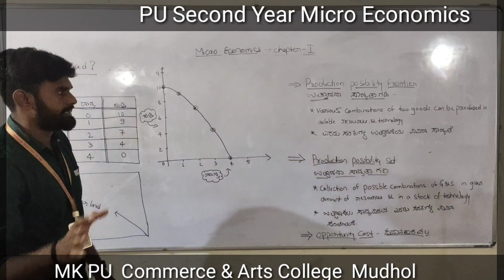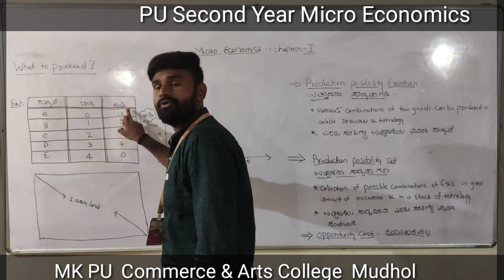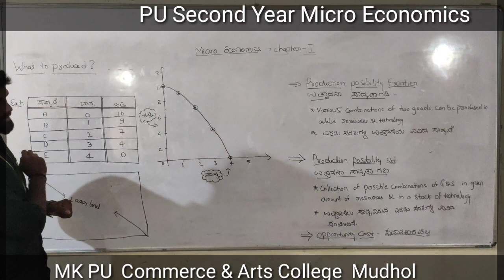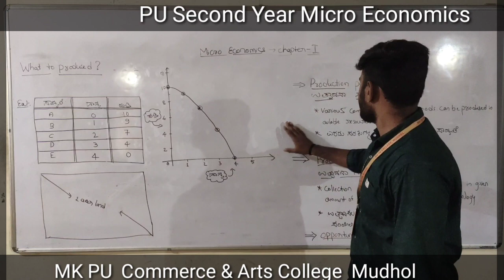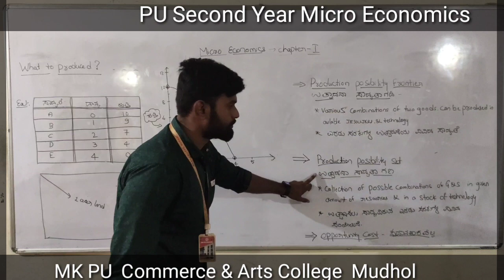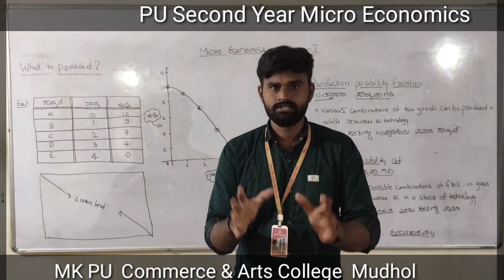Second PU Micro Economics First Chapter- Class 2